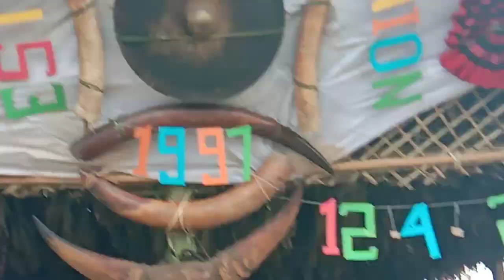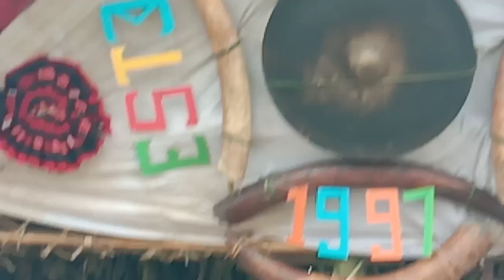August 27, 2022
Salim meeting 2022.March.at Longve.village